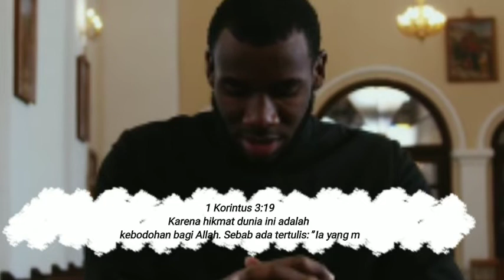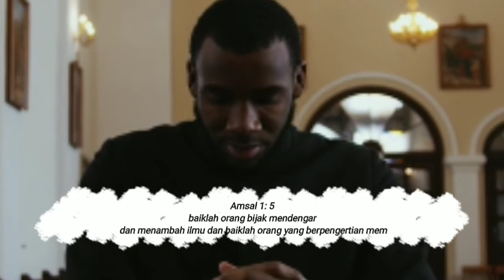Contoh Doa Belajar Kristen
Contoh doa belajar Kristen, berikut video nya